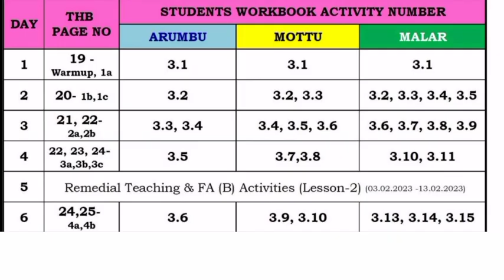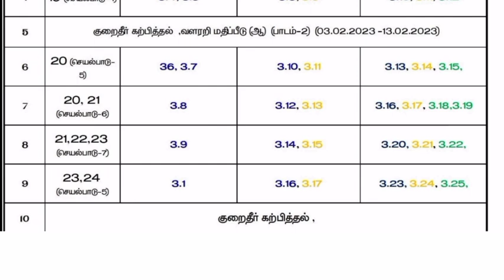Ennum Ezhuthum Term 3 unit 3 lesson plan